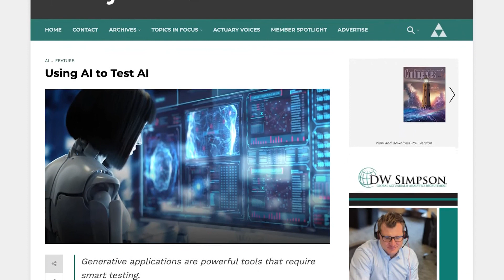This Week—In a Minute (January 29-February 2)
Check out the latest news for actuaries from the Academy: the latest web exclusive from Contingencies is out and Actuarial Update highlights the board’s priorities.